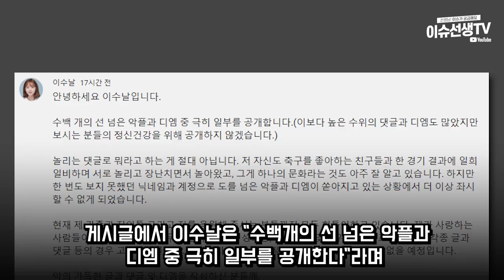유튜버 이수날